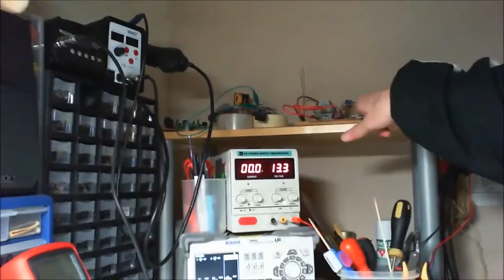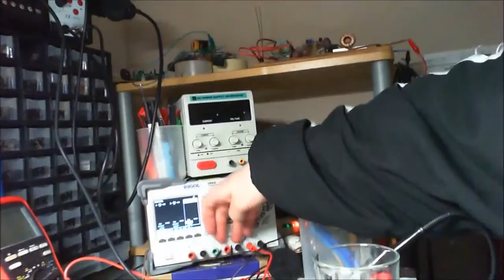LED lights with no power on?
Building a little slayer exciter circuit I noticed the LED lit without the power supply switched on. So I decided to investigate further...